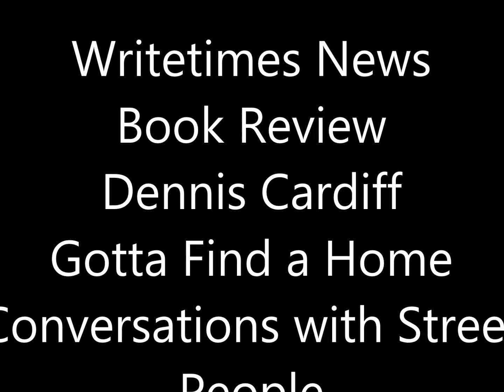Gotta Find a Home: Conversations With Street People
Non-fiction book review
Author: Dennis Cardiff
4 stars